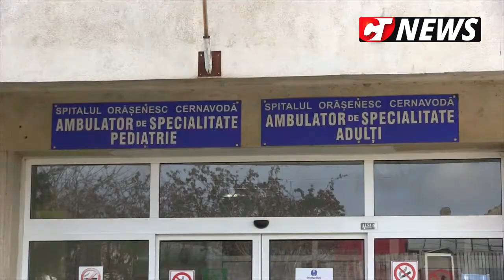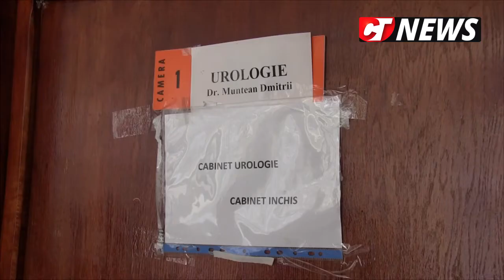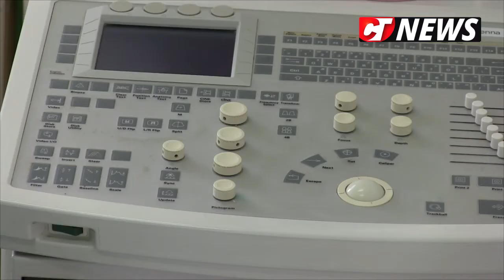CTnews.ro |Primăria modernizează ambulatoriul Spitalului Orășenesc Cernavodă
Primăria Cernavodă modernizează spitalul din localitate. Aproximativ 1,6 milioane de euro vor fi investiți pentru ca pacienții să aibă condiții mai bune de îngrijire. Un material realizat de jurnaliștii Ctnews.ro